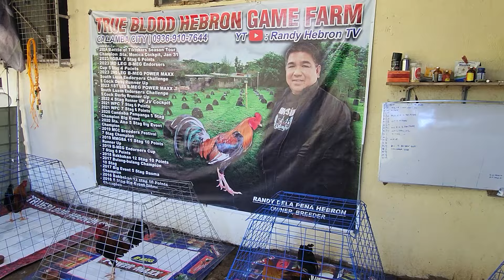day 17 nag pa inum ng tubig c boy porma